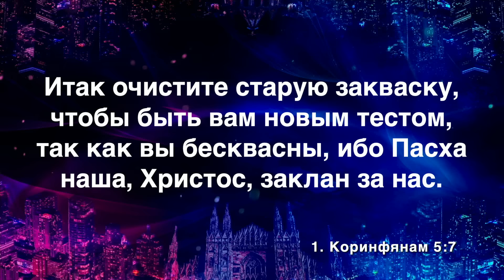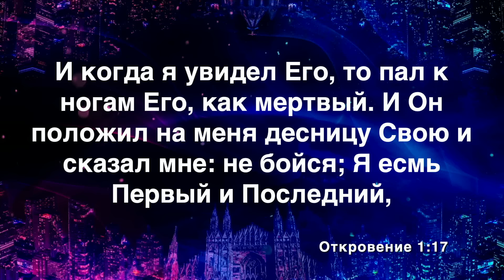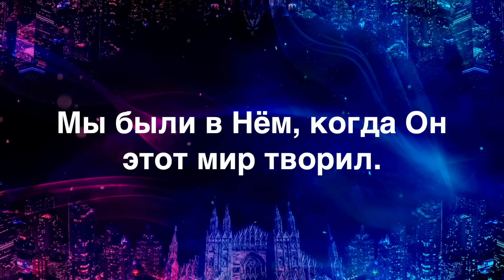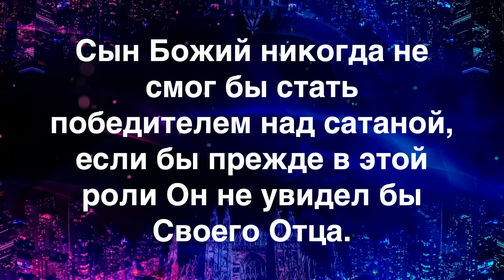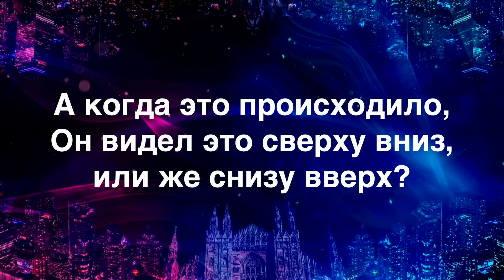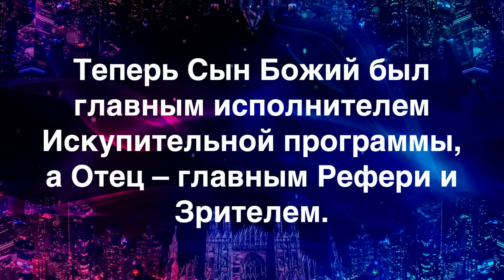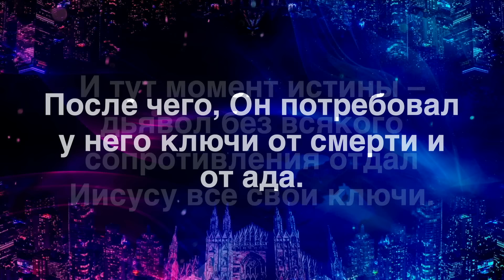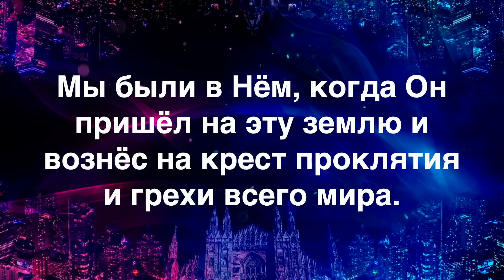Победа и Отца и Сына суть едино. Одна на небе. А другая, во время Пасхи, на земле | Ледяев |31.03.24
Полное название: "Победа и Отца, и Сына суть едино. Одна на небе, а другая – во время Пасхи на земле. Двойное поражение дьявола"

Расписание трансляций служений: среда 18:00, воскресенье 11:00.

Друзья! Совершить пожертвование можно, перейдя сюда
И если вы живёте в Латвии, то, позвонив по телефону 90006660, вы пожертвуете 4,27 евро рижской церкви НП.